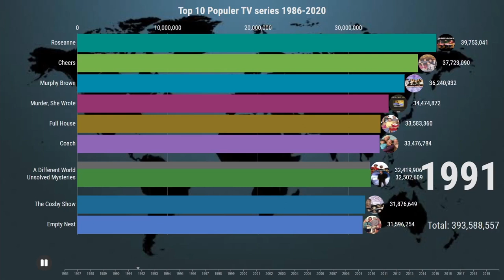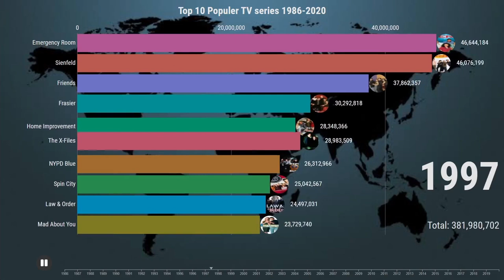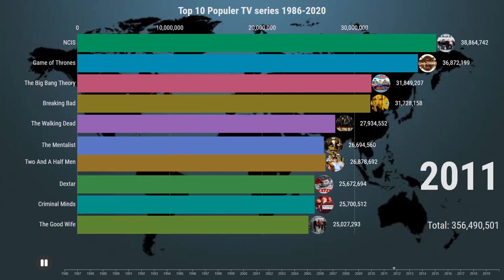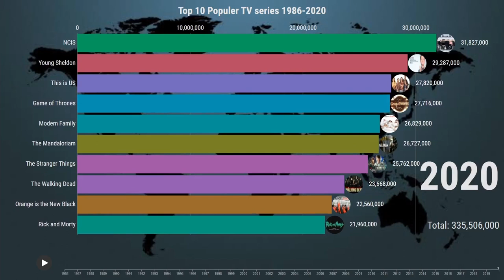Most Popular TV Series 1986 - 2020 - We Love Data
Timeline history of the most viewed TV series from 1986 to 2020. Ranking is based on the following factors: prime-time first 24 hours audience reports, one week of reported statistics for downloaded copies (pirated), one week of streaming services viewership. Numbers are worldwide with significant bias towards US market up until 2002, afterwards it's balanced by p2p distribution across the globe.

I actually have the data starting 1960s. Let me know if you'd like extended version of this video.

Data source: prime-time TV viewership, streaming services reports, DHT traffic analysis